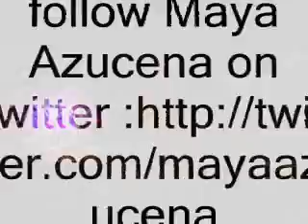Gibonni i Oliver Dragojevic - U ljubav vjere nemam - Pula:Arena 2007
- Koncert održan u Pulskoj Areni u ljeto 2007.   U ljubav vjere nemam live